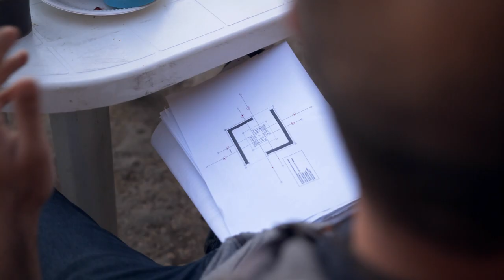ΓΥΑΡΟΣ: ΣΤΗΝ ΤΕΛΙΚΗ ΕΥΘΕΙΑ ΟΙ ΕΡΓΑΣΙΕΣ ΓΙΑ ΤΗΝ ΑΝΕΓΕΡΣΗ ΤΟΥ ΜΝΗΜΕΙΟΥ ΤΟΥ ΚΚΕ, «ΡΩΓΜΗ»